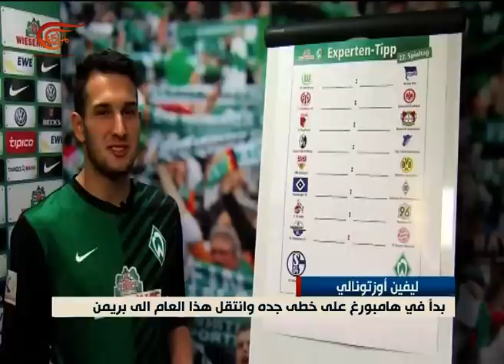الرياضية | 2015-06-15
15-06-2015